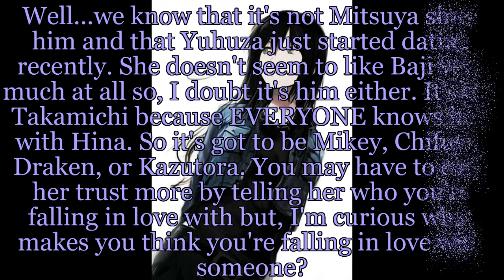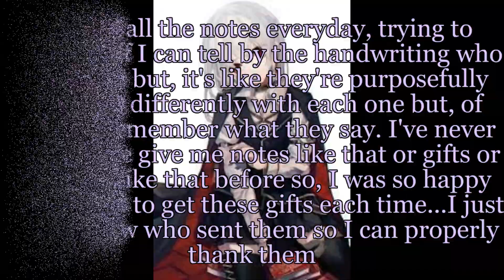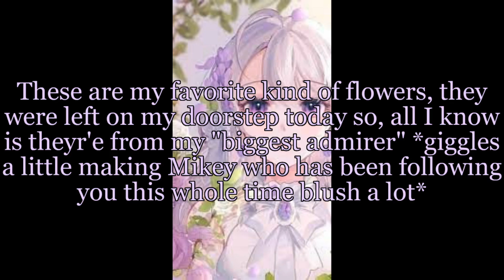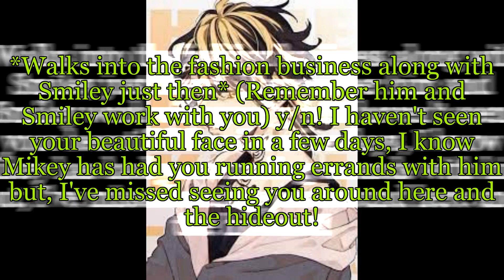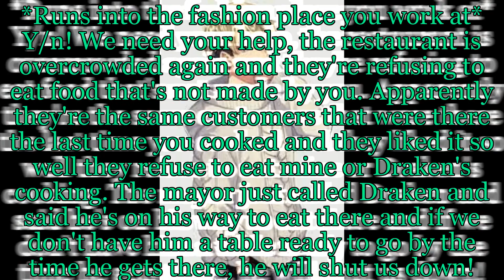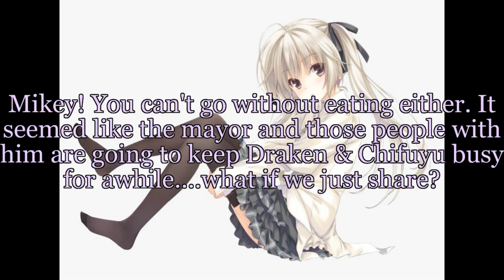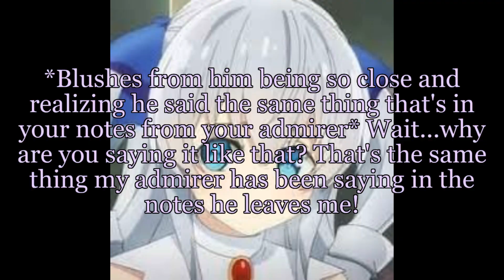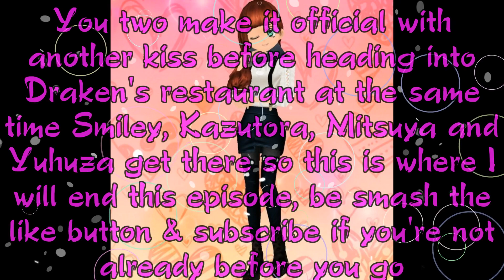Tokyo Revengers x y/n & b/n episode 10